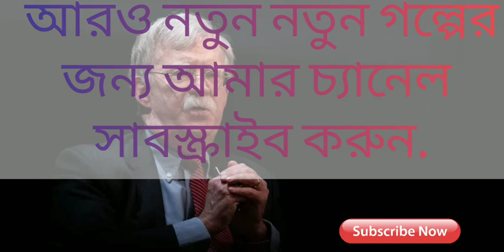ট্রাম্পের দিকে ছুড়ে দেওয়া আটটি বোমা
ডোনাল্ড ট্রাম্প। মুখ খুললেই বিতর্ক। প্রকাশিতব্য একটি বই অলরেডি বেশ সাড়া ফেলেছে। লিখেছেন কে জানেন? একদা তাঁরই ঘনিষ্ঠ জন বোল্টন। প্রিয়াঙ্কা পাল

ডোনাল্ড ট্রাম্প, নাম হি কাফি হ্যায়। আর দেখতে হবে না, মুখ খুললেই বিতর্ক। তা সে প্যান্ডেমিক হোক, বা অন্য কোনও বিষয় নিয়ে আলটপকা মন্তব্য। তা, প্রকাশিতব্য একটি বই অলরেডি বেশ সাড়া ফেলেছে। লিখেছেন কে জানেন? একদা তাঁরই ঘনিষ্ঠ জন বোল্টন। ভিতরে এমন বোমাবর্ষণ আছে নাকি, প্রকাশ হওয়ার আগেই নিষিদ্ধ করতে উঠেপড়ে লেগেছে হোয়াইট হাউস। মামলা পর্যন্ত ঠুকে দিয়েছে। কিন্তু কী এমন রয়েছে প্রাক্তন জাতীয় নিরাপত্তা উপদেষ্টার লেখা বইয়ে?

শুনবেন? তবে শুনুন, অ্যাটাকিং এইট।

এক। দ্বিতীয় বার আমেরিকার প্রেসিডেন্ট হওয়ার জন্য চিনের কাছে নাকি প্রবল হেল্প চেয়েছিলেন ডোনাল্ড ট্রাম্প। বেজিং-এর কাছে অনুরোধ করেছিলেন তাদের অর্থনৈতিক ক্ষমতাকে কাজে লাগিয়ে মার্কিন ভোটে সুবিধা পাইয়ে দিতে। বোল্টন লিখেছেন, চিনের প্রেসিডেন্ট শি জিনপিং-এর সঙ্গে আলোচনা চলাকালীন হঠাৎ করেই আমেরিকার ভোটের প্রসঙ্গ তোলেন ট্রাম্প। শি- কে অনুরোধ করেন আসন্ন নির্বাচনে তাঁর জয় নিশ্চিত করে দিতে।

দুই। আমেরিকার সংবিধান অনুযায়ী, এক ব্যক্তি সর্বাধিক দু’বারই দেশের প্রেসিডেন্ট নির্বাচিত হতে পারেন। বোল্টন তাঁর বইয়ে লিখছেন, একটি আলোচনা চক্রে জিনপিং যখন প্রস্তাব দেন যে, এমন কোনও নিয়ম থাকা উচিত নয়, তৎক্ষণাৎ তাতে সম্মতি জানিয়েছিলেন ট্রাম্প। আরও একধাপ এগিয়ে তিনি বলেছিলেন, ‘মানুষ চান আমি দু’বারের বেশিই প্রেসিডেন্ট থাকি।’ ট্রাম্পের এমন বক্তব্যে নাকি খুশিও হয়েছিলেন চিনা প্রেসিডেন্ট।

তিন। ট্রাম্পের নাকি চিরকালই একনায়কদের বেশ পছন্দ। প্রয়োজনে তাঁদের জন্য ফৌজদারি মামলাও খারিজ করে দিতে পারেন। তুরস্কের প্রেসিডেন্ট এরদোগান একবার ট্রাম্পকে অনুরোধ করেছিলেন তাঁর দেশের একটি সংস্থার বিরুদ্ধে আমেরিকায় চলা ফৌজদারি মামলা তুলে নিতে। তুরন্ত রাজি ট্রাম্প। এমনকী, এও বলেছিলেন যে, ওই এলাকার পুলিশ ওবামার আমলের, তাই তাঁর কথা শোনে না!

চার। চিনে কনসেন্ট্রেশন ক্যাম্পে উইঘুর মুসলিমদের উপর কী ধরনের নির্যাতন চালানো হয়, তা জানতে কারও বাকি নেই। কিন্তু, গোটা বিশ্ব নিন্দায় মুখর হলেও এ নিয়ে চিনের পাশেই দাঁড়িয়ে ছিলেন ট্রাম্প! তিনি নাকি বলেছিলেন, ‘এটা একদম ঠিক কাজ। চালিয়ে যাওয়া উচিত।’

পাঁচ। ২০১৮ সালে সাংবাদিক জামাল খাশোগি হত্যার ঘটনায় প্রেসিডেন্ট ট্রাম্পের বক্তব্য হতবাক করেছিল অনেককে। এই খুনে অভিযোগের আঙুল উঠেছিল সৌদির যুবরাজ সলমনের দিকে। তাঁর পাশে দাঁড়িয়ে ট্রাম্প বলেছিলেন, ‘পৃথিবী খুব খারাপ জায়গা। সলমন এমনটা করে থাকতেও পারেন, আবার নাও করতে পারেন।’ বোল্টনের দাবি, বুঝেশুনেই এই মন্তব্য করেছিলেন ট্রাম্প। আসলে সে সময়ে মিডিয়ায় আরও একটি খবর শিরোনামে ছিল। সেটি হল — মেয়ে ইভাঙ্কা তাঁর সরকারি ইমেল অ্যাকাউন্ট ব্যবহার করেন! এমন বিস্ফোরক খবরকে চাপা দিতেই নতুন শিরোনাম তৈরি করেছিলেন নাকি ডন।

ছয়। গোটা বিশ্বের কথা তো ছেড়েই দিন ট্রাম্পের নিজের দেশে, তাঁর আধিকারিকরাও বিশেষ গুরুত্ব দেন না তাঁকে! অন্তত তেমনই বলছে বোল্টনের বই। ২০১৮ সালে উত্তর কোরিয়ার কিম জং উনের সঙ্গে ট্রাম্পের বৈঠকের পর প্রেসিডেন্ট সম্পর্কে বিদেশ সচিব মাইক পম্পেয়ো একটি নোটে লিখেছিলেন, ‘একদম ফালতু লোক।’ মাসখানেক পরে পম্পেয়ো ভবিষ্যদ্বাণী করেছিলেন, ‘এই বৈঠক থেকে কিস্যু হবে না।’ বলাবাহুল্য, তাঁর সেই ভবিষ্যদ্বাণী মিলে গিয়েছে।

সাত। ট্রাম্পের প্রাক্তন নিরাপত্তা উপদেষ্টা তাঁর বইয়ে লিখছেন, সাধারণ জ্ঞান জিনিসটি ট্রাম্পের ভাঁড়ারে একটু কমই আছে। যেমন একবার নাকি প্রাক্তন ব্রিটিশ প্রধানমন্ত্রী থেরেসা মে-র সঙ্গে বৈঠকের সময় ট্রাম্প অবাক হয়ে বলেছিলেন, ‘আপনাদের কাছে পরমাণু বোমা আছে নাকি! আমি তো জানতামই না!’ এমনিতে ব্রিটেন সম্পর্কে নাকি ট্রাম্পের এখনও স্পষ্ট ধারণা নেই। এক বার নাকি প্রশ্ন করেন, ‘ফিনল্যান্ড কি রাশিয়ার অংশ?’ আর আফগানিস্তানের প্রেসিডেন্টের নাম নিতে গিয়ে প্রাক্তন-বর্তমান তো তার গোলাবেই!

আট। ভেনেজুয়েলা দেশটি বেজায় পছন্দ ট্রাম্পের। মাঝে মধ্যেই তিনি বলে থাকেন, এই জায়গাটি আমেরিকার অংশ হওয়া উচিত। ওদের উপর হামলা চালালে ব্যাপারটা বেশ ‘কুল’ হবে, এমনটা তিনি ঘনিষ্ঠ মহলেও বলতেন নাকি!

বিঃ দ্রঃ
ট্রাম্প নাকি এ সব শুনে বলেছেন, বোল্টন একটা আস্ত খ্যাপা। যা প্রাণে চায় লিখেছে, সুস্থ ভাবে কাজ করার যোগ্যতাই তো নেই বোল্টনের। গল্পের বই, ধুর ধুর…

Thanks for supporting me all friends!!
Any queries and suggestion??
Please post your valuable comments to grow my channel.

Thankyou!!!